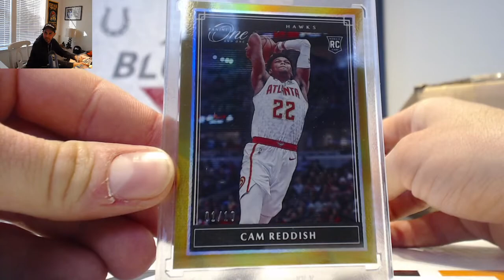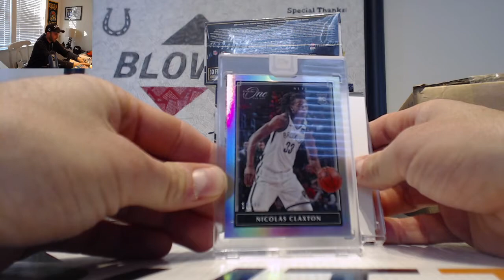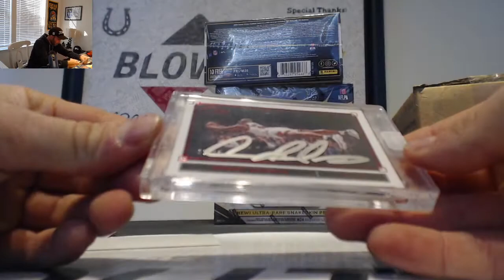Andrew's 2019 20 Panini One and One Basketball 2 box break MOMENTS! February 25th